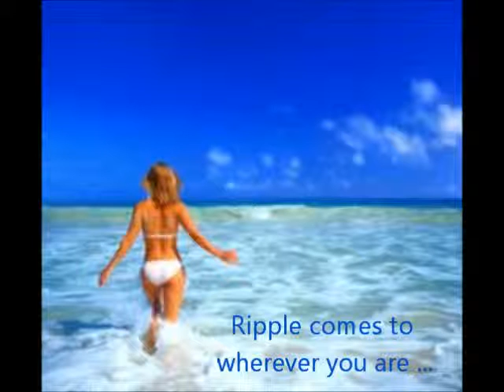Massage Mooloolaba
Massage Mooloolaba with Ripple, we come to you all Sunshine Coast with massage, beauty and day spa treatments. Give us a bell on 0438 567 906 or visit online for the latest specials